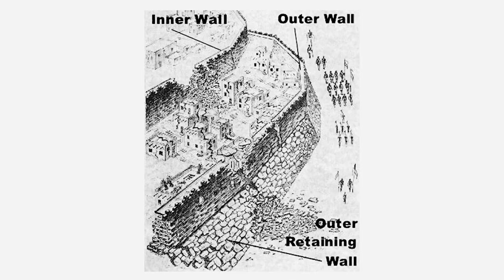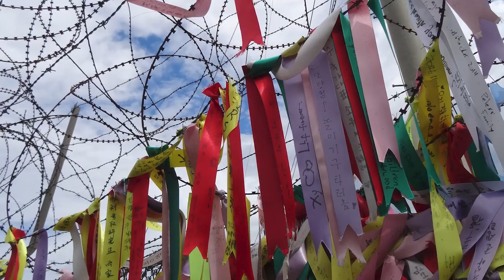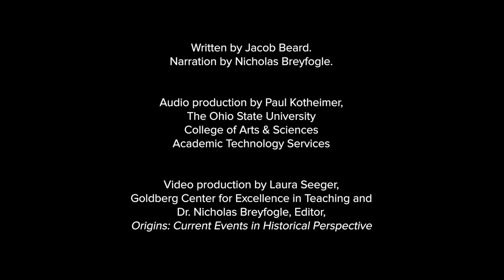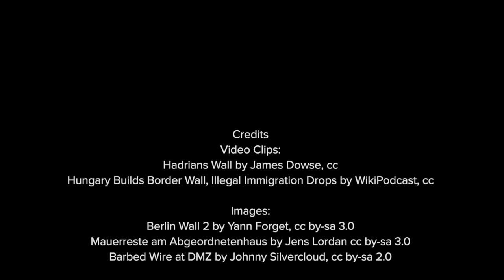History's Great Walls, Good Neighbors or Bad Policy?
A Top Ten Origins Video. In the midst of a migration crisis in Europe and strident talk by some American politicians about Mexican immigrants coming to the United States, people around the world are resorting to an old strategy: building walls. Historically, walls have a decidedly mixed record in achieving their goals to keep some people in and other out. While good fences may make good neighbors, as the old cliché has it, neighborliness has not been the reason behind most of history’s major wall projects. Here is a look at some of the most famous of these insular architectural projects.

Written by Jacob Beard. Narration by Dr. Nicholas B. Breyfogle.

Wall of Jericho (0:59)

Hadrian's Wall (2:15)

Great Wall of China (3:29)

Berlin Wall (4:44)

The Korean Demilitarized Zone (DMZ) (5:54)

The West Bank Barrier (7:14)

Hungarian Border Wall (8:08)

Audio production by Scott Sprague and Paul Kotheimer, College of Arts & Sciences Academic Technology Services. Video production by Laura Seeger and Dr. Nicholas B. Breyfogle. The Origins' editorial team includes Editors Nicholas Breyfogle, Steven Conn and David Steigerwald; Managing Editors Jessica Viñas-Nelson, Lauren Henry and Seth A. Myers and Associate Editor Eric M. Rhodes.